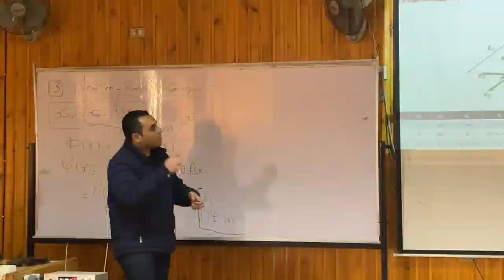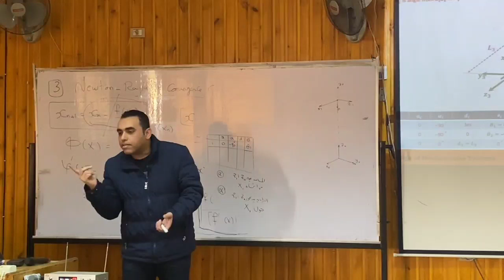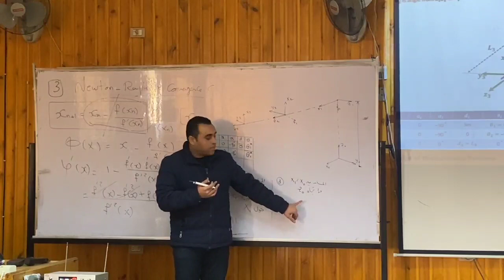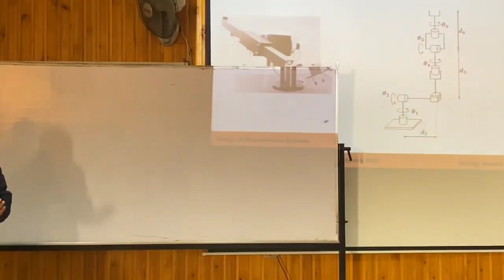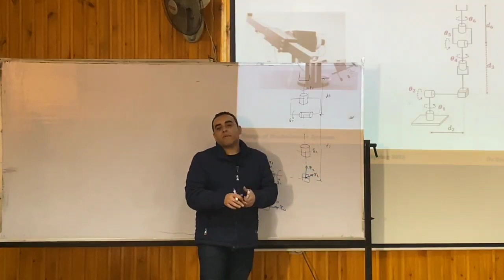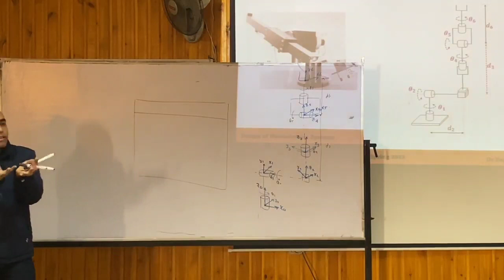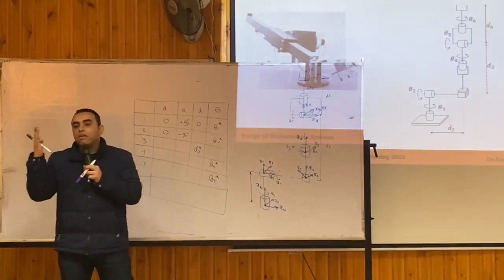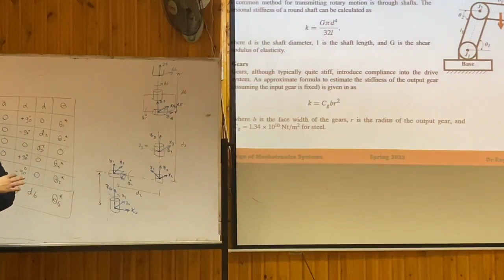“Advanced mechanical system” (Lec 6 - Part 2 - Kinematics arrangement) Dr. Ahmed Sameh